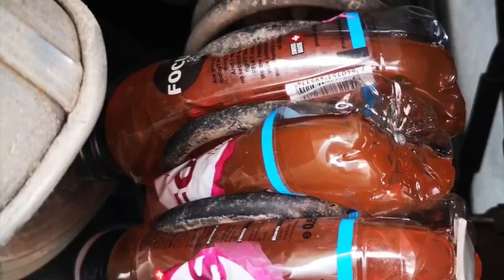feliggs @ catrophy with the volvo's!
debie a de catrophy. du und er und ich und sie.
sind debie. a de CATrophy!